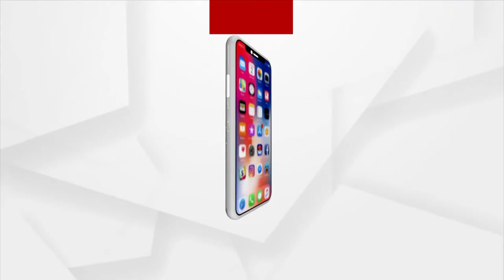ବିଦ୍ୟୁତ ଦର ବୃଦ୍ଧିକୁ ନେଇ ଗୋଲକ ମହାପାତ୍ରଙ୍କ ପ୍ରତିକ୍ରିୟା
BJP's Golak Mohapatra lashes out at BJD in a press meet, over hike in electricity bills.